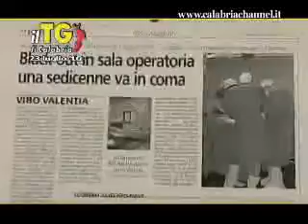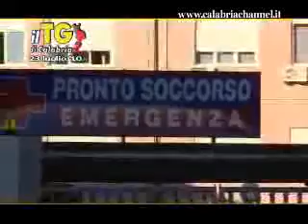TG del 23 luglio 2010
Il Giornale di Calabria  il primo giornale online calabrese per i calabresi TG del 23 luglio 2010